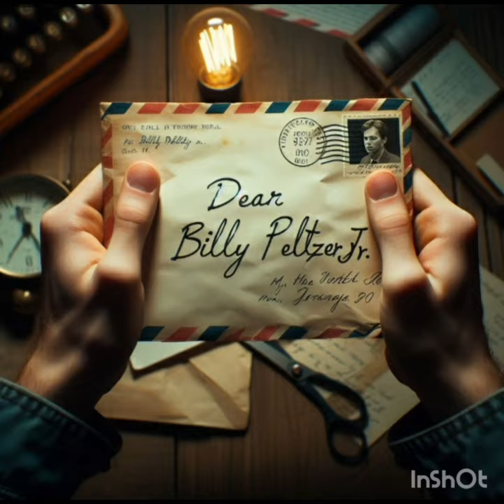Gremlins 3 Fight or Flight (AI generated movie trailer) 4k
That's right they're back again. This time Billy Peltzer Jr. gets a package and a letter in the mail from his dad. Gizmo is inside! But before he could warn his girlfriend about the rules, the little mogwai startles her and she pours water on him in fear of the little creature, creating more of them. Billy Jr. not knowing what to do decides to put them in boxes and take them on an airplane to new york to try to find his dad. Of course the mogwais eat after midnight and hatch on the plane causing the newest batch to wreak havoc in the sky and in an airport. All images and animation done with bing create, and pikalabs, some Ai audio was generated by 11elevenlabs, and other sounds and effects came from 101 soundboards.com and inshot. edited in inshot.